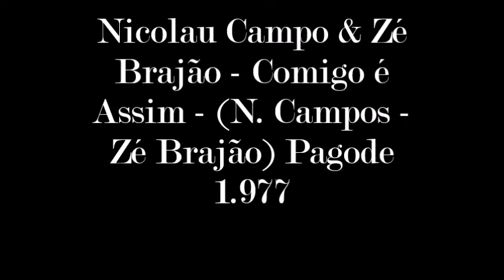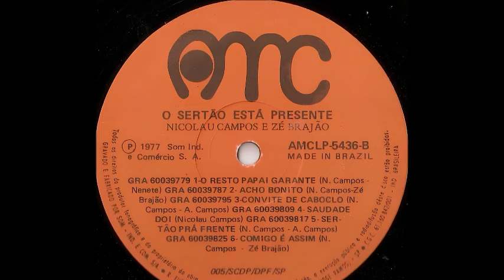Nicolau Campo & Zé Brajão - Comigo é Assim - (Pagode) 1.977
Nicolau Campo & Zé Brajão - Comigo é Assim - (N. Campos - Zé Brajão) Pagode 1.977  -  LP - Nicolau Campo & Zé Brajão - 1.977 - O Sertão Esta Presente - (AMC-LP-5436)